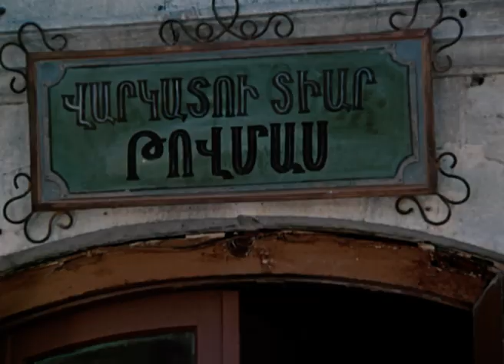БЕЛЫЕ ГРЕЗЫ (1985) мелодрама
Цирюльник Акоп — страстный голубятник. В глазах «приличного общества» его увлечение считается занятием недостойным. Накануне свадьбы его любимой дочери с сыном богатого купца Акопу предъявляют ультиматум: либо он распускает голубятню, либо ищет для дочери другого жениха.